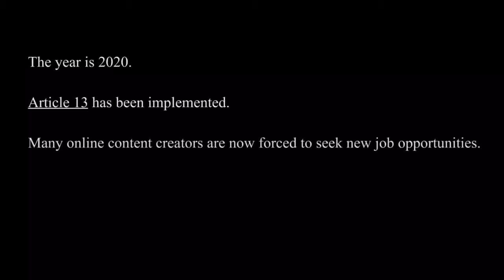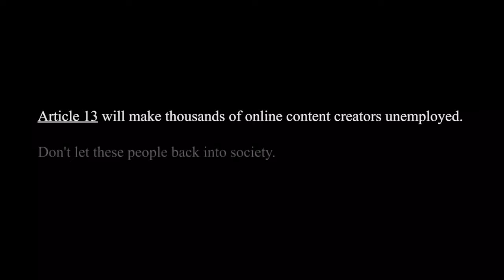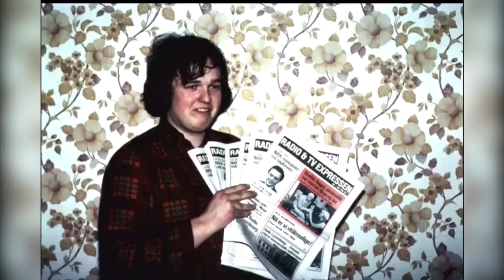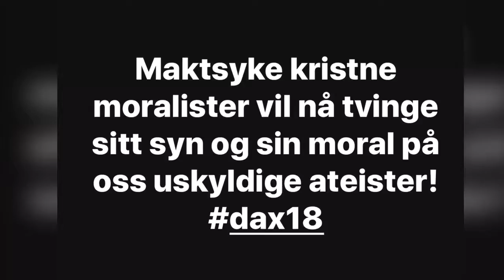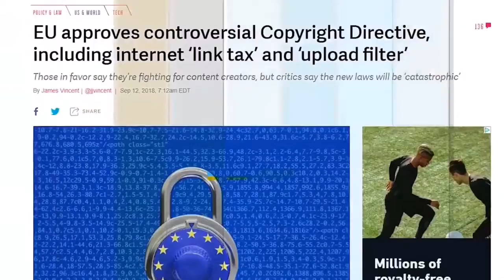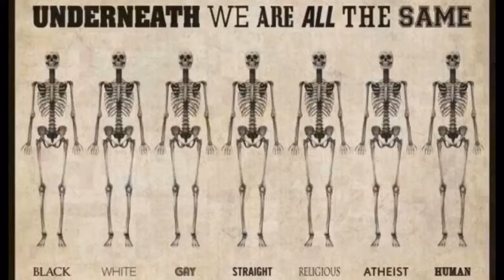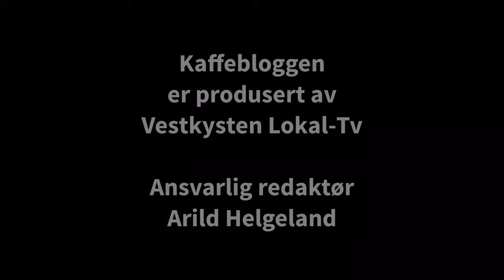Kaffebloggen har direktesending i dag kl 18:00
Kaffebloggen har direktesending i dag kl 18:00